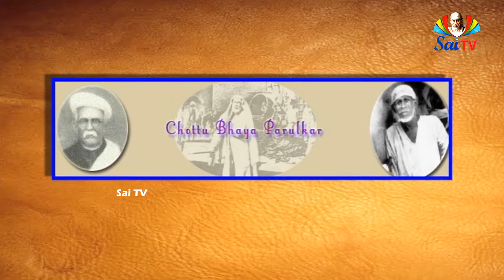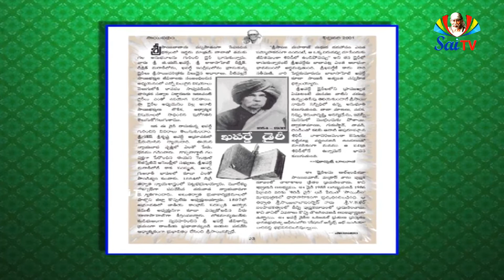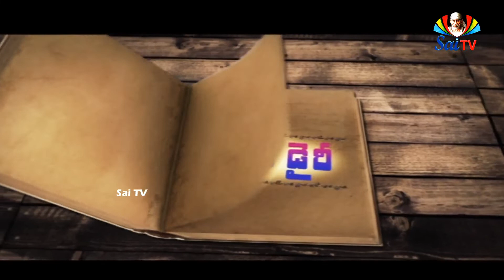SAI DIARY EPISODE ON 13th MARCH 2020 II AVS SAIRAM II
SAI DIARY EPISODE ON 13th MARCH 2020 II AVS SAIRAM II SAITV II